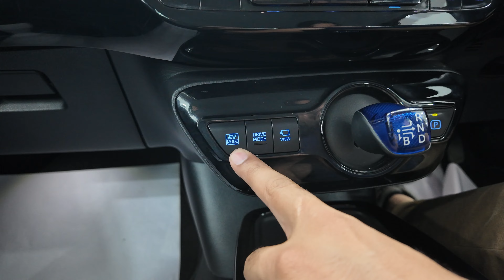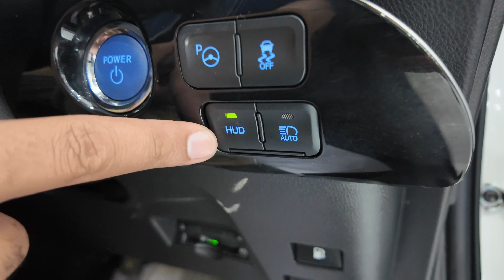Alto Se Behtar Fuel Average, 2020 Prius Hybrid 🔥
148/4-a sehgal plaza murree road saddar rawalpindi cantt.

Sehgal Motor Online Accessorie Store👇
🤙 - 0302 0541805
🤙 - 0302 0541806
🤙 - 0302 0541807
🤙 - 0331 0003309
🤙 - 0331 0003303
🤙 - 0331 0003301